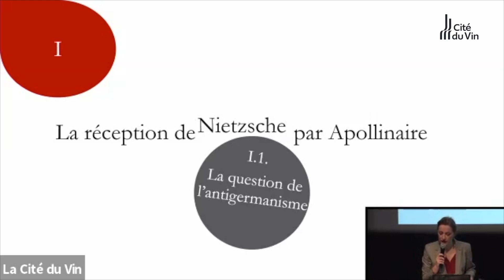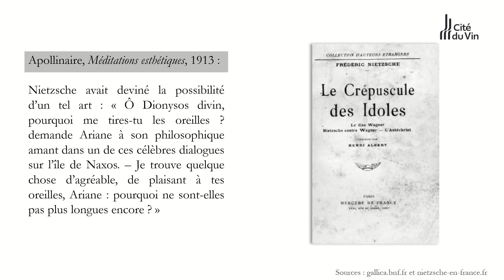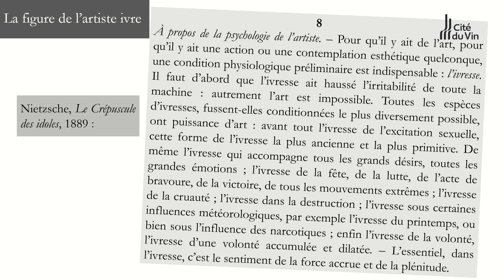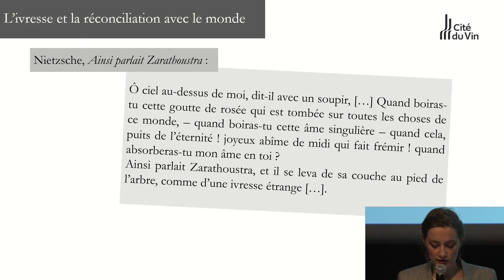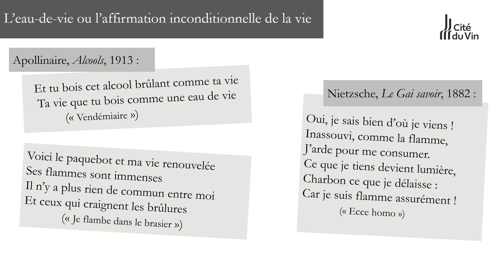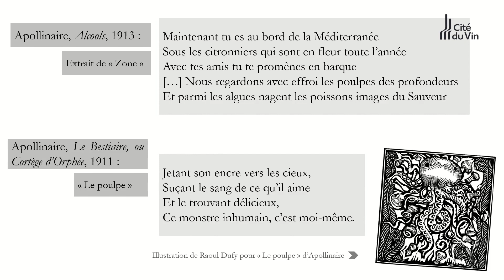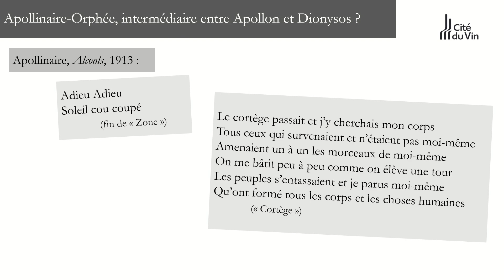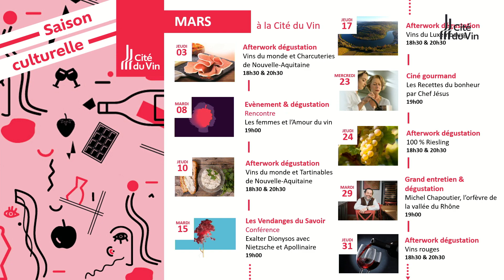Exalter Dionysos avec Nietzsche et Apollinaire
Sous le label les Vendanges du Savoir, cette série de conférences met en avant des chercheurs qui viennent présenter l’état de leurs travaux et échanger avec le public sur des sujets relatifs à la vigne et au vin.

L’ombre de Dionysos, dieu de la vigne et du vin dans la mythologie grecque, est partout chez Nietzsche, de la Naissance de la tragédie à sa dernière œuvre, Les Dithyrambes à Dionysos. Dans quelle mesure cette figure a-t-elle retenu l’attention d’Apollinaire, qui était lecteur du philosophe ? Quels échos au Dionysos nietzschéen peut-on retrouver dans son recueil Alcools ?

Camille Rodic est agrégée de lettres modernes et doctorante contractuelle en cotutelle avec l’Université de Strasbourg et l’Université de Bâle, sous la direction de Michèle Finck et de Hugues Marchal. Ses recherches portent sur les liens entre la poésie et la philosophie, en particulier sur la réception de Nietzsche chez les poètes français du XXe siècle. Sa thèse en cours est intitulée Le soleil de la métaphysique dans la poésie française après Nietzsche chez Guillaume Apollinaire, Paul Valéry et Francis Ponge.

Avec Camille RODIC, professeure agrégée de lettres modernes à l’université de Strasbourg et de Bâle

En partenariat avec : l’Institut des Sciences de la Vigne et du Vin, l’université de Bordeaux et l’université Bordeaux Montaigne